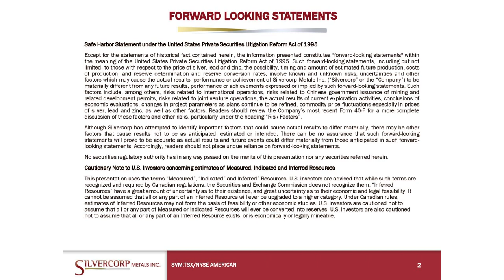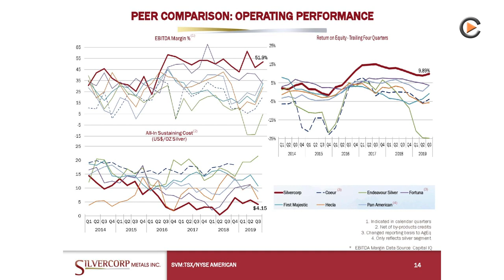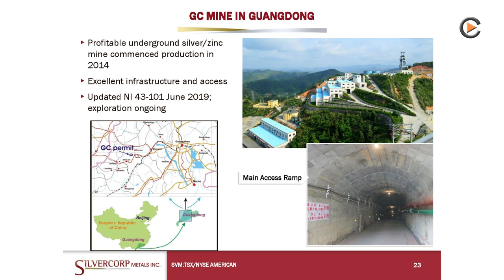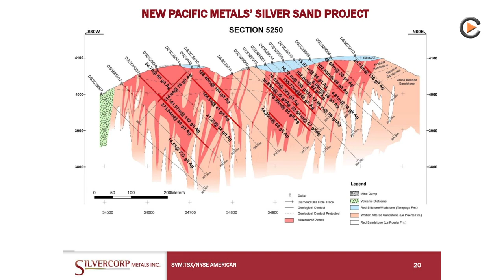Silvercorp Metals: Highly Profitable Silver Producer, Looking for Acquisitions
Interview with Vice President Lon Shaver. Silvercorp Metals is Silver producer, but also a Zinc & Lead producer working in China. The All-in-Sustaining-Costs are around 4$ per ounce of SIlver. The company is sitting on 135$ million cash and wants to grow by future acquisitions.